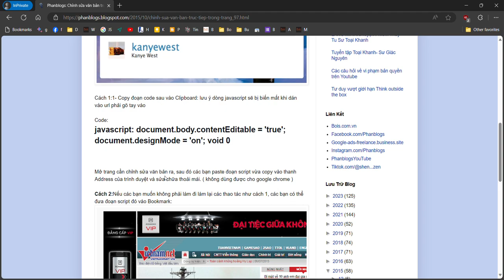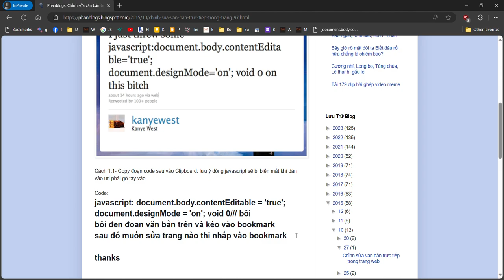Phanblogs Chỉnh sửa văn bản trực tiếp trong trang web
Chỉnh sửa văn bản trực tiếp trong trang web

javascript: document.body.contentEditable = 'true'; document.designMode = 'on'; void 0 Chỉnh sửa văn bản trực tiếp trong trang web

Cách 1:1- Copy đoạn code sau vào Clipboard: lưu ý dòng javascript sẽ bị biến mất khi dán vào url phải gõ tay vào

Mở trang cần chỉnh sửa văn bản ra, sau đó các bạn paste đoạn script vừa copy vào thanh Address của trình duyệt và sửa chữa thoải mái. ( không dùng được cho google chrome )

Cách 2:Nếu các bạn muốn không phải làm đi làm lại các thao tác như cách 1, các bạn có thể đưa đoạn script đó vào Bookmark:

1- Các bạn Click chuột phải vào Bookmark Toolbar, chọn New Bookmark. Phần đặt tên (Name) các bạn đặt cho dễ nhớ, ví dụ Edit Page. Phần Location thì các bạn paste đoạn code phía trên vào, rồi Save lại.

2- Sau đó, mỗi khi muốn edit trang nào, các bạn truy cập vào trang đó bình thường, sau đó chọn Edit Page từ bookmark là OK.

Google Ads Freelancer. Sinh sống bằng thương mại điện tử.